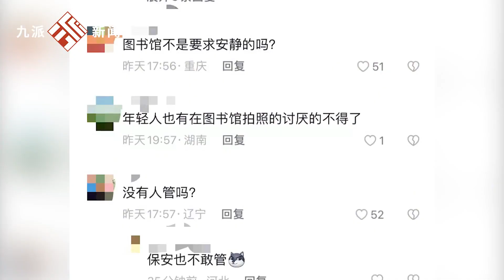女子吐槽圖書館內大媽組團喧鬧拍照直播，工作人員：有巡視管理人員，會反映此事